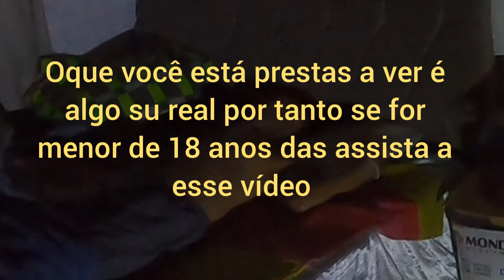Deus- FUI 4Ç01T4D0 E T0RTUR4D0 - NÃO SUP0RT0 M4IS - Cen4s r£a1s